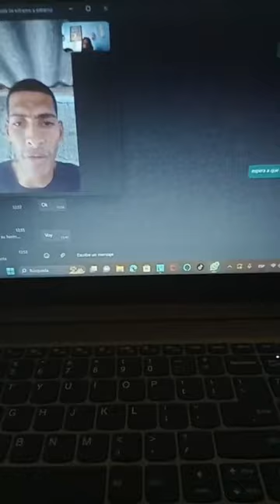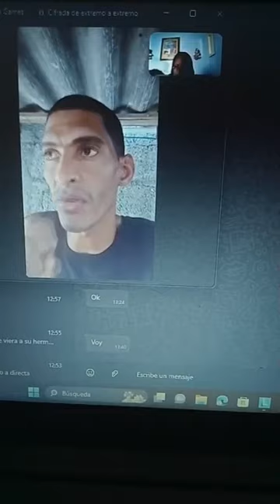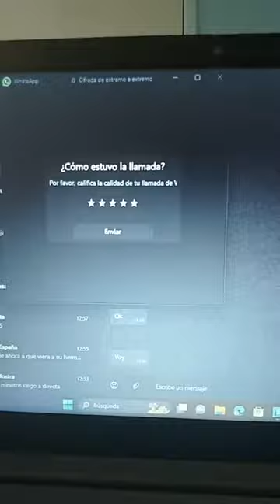Leyanis Márquez transmitió en vivo con Maria Teresa Rafaelly